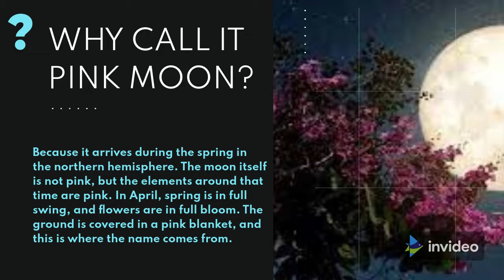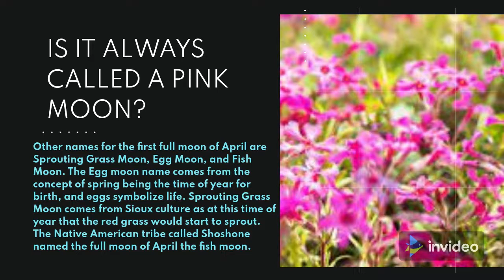crazy things about pink moon that you don't know|| facts about pink moon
crazy things about pink moon that you don't know

English video you are going to learn some facts about the pink moon

Q1. what is a pink moon?
Q2. who first called it pink moon
Q3. why it's called Pink moon?